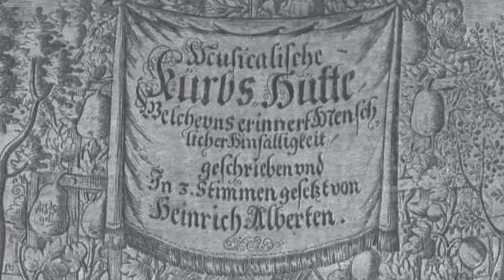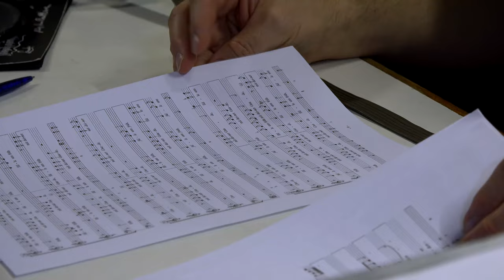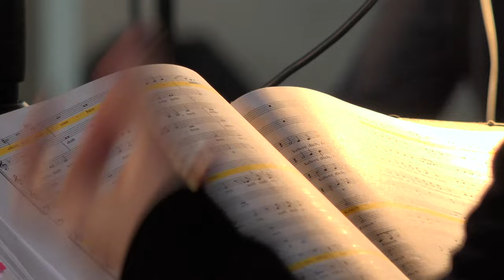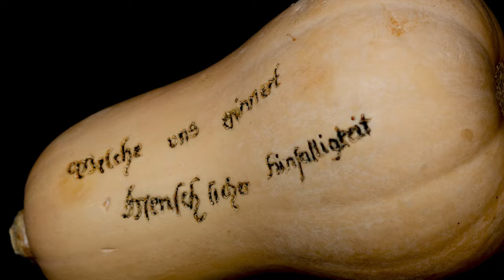'Heinrich Albert's Pumpkin Hut' by Dorothee Mields, Hathor Consort & Romina Lischka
Königsberg in East Prussia (now Kaliningrad, Russia) was a rare haven of peace during the Thirty Years’ War thanks to its geographical location. Many people, including artists and musicians, fled there from the horrors of plague and war. Heinrich Albert, a pupil of Heinrich Schütz (his cousin) and Johann Hermann Schein, the Thomaskantor in Leipzig, was appointed cathedral organist in the city in 1630. His garden hut, overgrown with pumpkin vines and suitably dubbed the ‘pumpkin hut’ (Kürbishütte), became the meeting place of the Königsberg Circle of Poets: a refuge and a space for cutting-edge creativity, spared from direct involvement in the war.
Five musical tableaux, depicting different stages in the war, take the listener on an emotional journey and reflect the everyday emotions people of the period experienced: hope, fear, a longing for peace – but also despair and wrestling with faith in the face of the devastation of war.